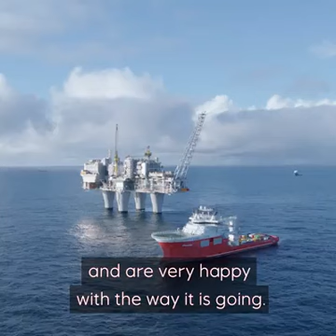Equinor Troll phase 3 project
Allseas Pipelay 'Solitare, the world’s largest pipelay vessel' completed the pipeline between Troll A and the new templates in the Troll phase 3 project for Equinor.
The new Troll project is historically profitable with a balance price of less than 10 dollars/barrel and has very low operational CO2 emissions due to electricity from onshore.